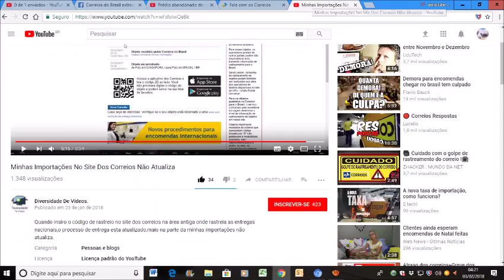Reclamando Aos Correios Demora De Minhas Compras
Reclamando Aos Correios Demora De Minhas Compras da China com 2 meses de atrazo.